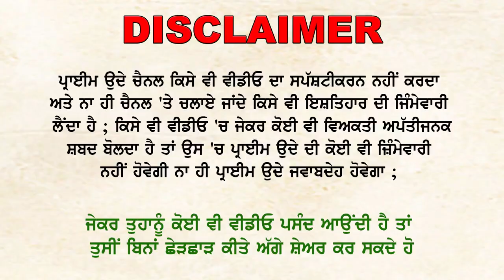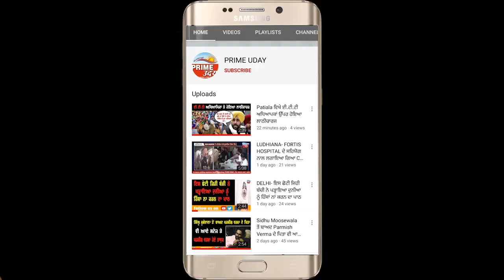ਸਿੱਧੂਪੁਰ ਕਿਸਾਨ ਯੂਨੀਅਨ ਵੱਲੋਂ ਫਰੀਦਕੋਟ ਜ਼ਿਲ੍ਹਾ ਕੰਪਲੈਕਸ ਦੇ ਮੇਨ ਗੇਟ ਬੰਦ ਕਰ ਦਿੱਤਾ ਧਰਨਾ !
ਦਫਤਰ 'ਚ ਕੰਮ ਕਰਵਾਉਣ ਆਏ ਲੋਕਾਂ ਨੂੰ ਅੰਦਰ ਹੀ ਬਣਾਇਆ ਬੰਧਕ